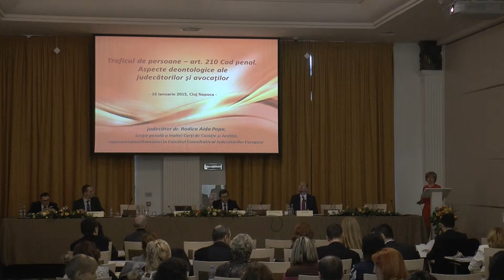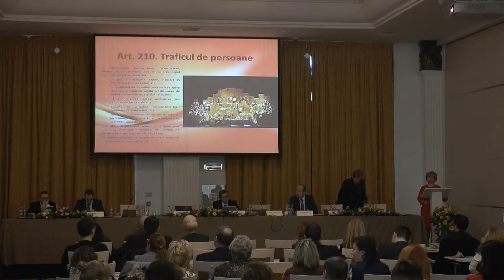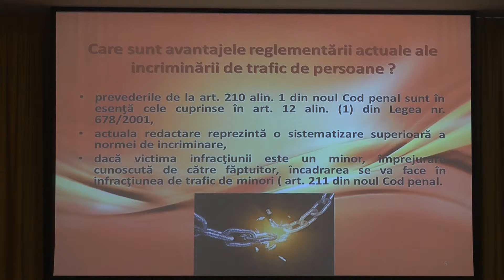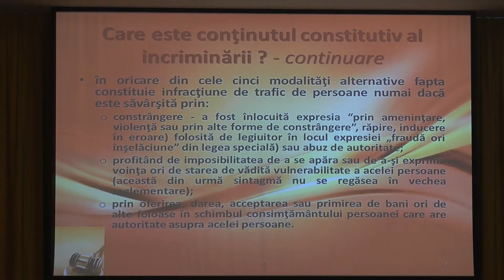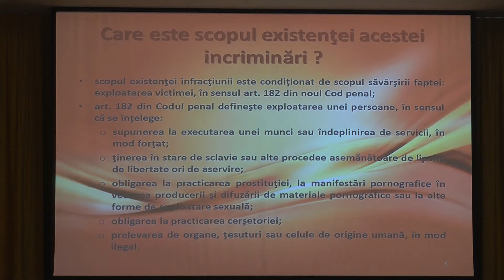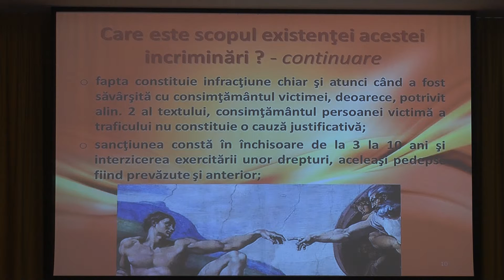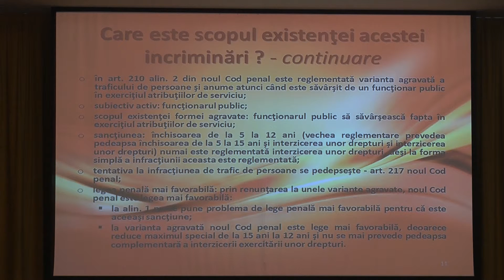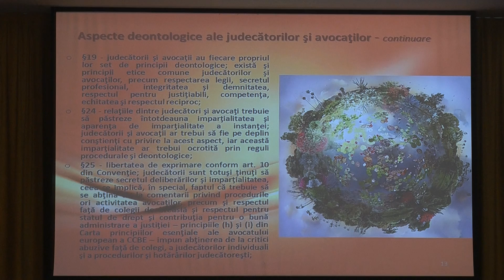Cluj-Napoca, 16.01.2015 (13). Rodica Aida Popa, Traficul de persoane – art. 210 Cod penal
Cluj-Napoca, 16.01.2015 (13). Rodica Aida Popa, Traficul de persoane – art. 210 Cod penal. Aspecte deontologice ale judecătorilor şi avocaţilor